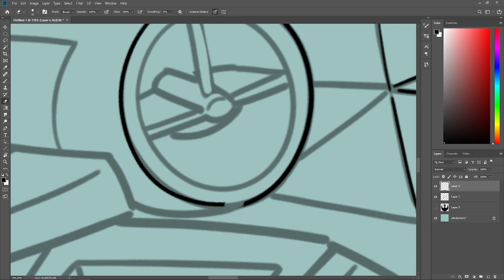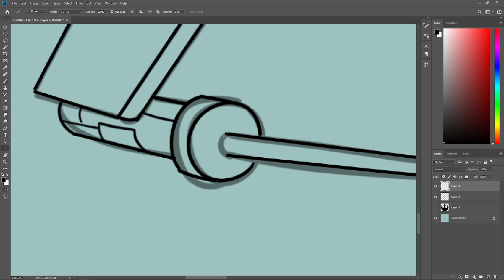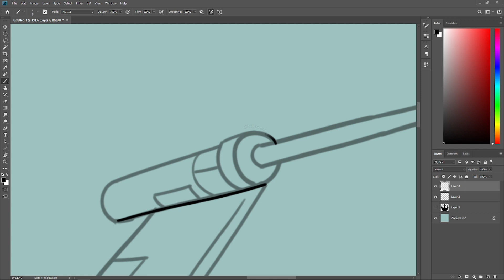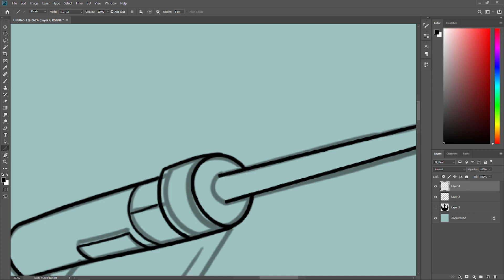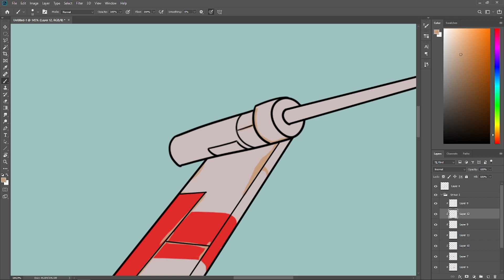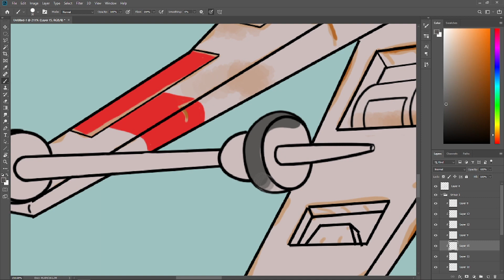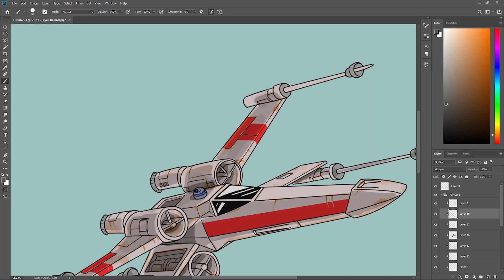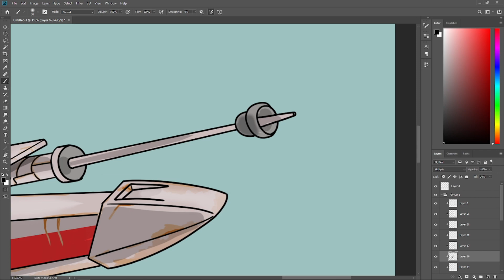DRAW X WING REBEL STAR WARS